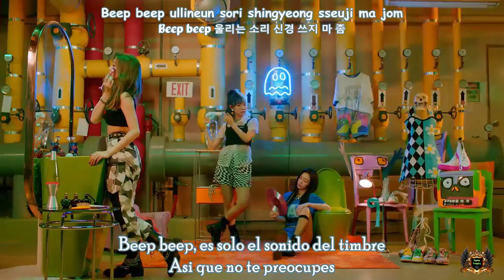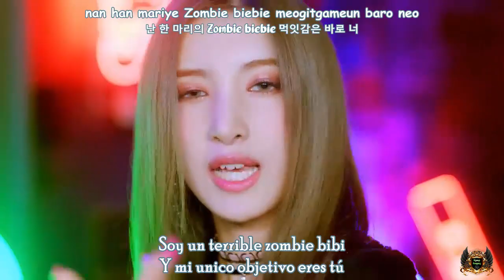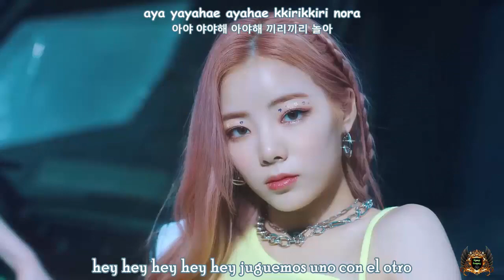PURPLE KISS (퍼플키스) - zombie - [Sub Spanish + Hangul + Rom]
El primer comeback de PURPLE K!SS nos sorprende, nos sumerge en un tema tenebroso pero lleno de música disco y toque retro que te tendrá bailar y vibrando de principio a fin.
Además, podemos observar el gran crecimiento profesional del grupo en este periodo tan corto de tiempo desde su debut. ¡¡Nos encanta?